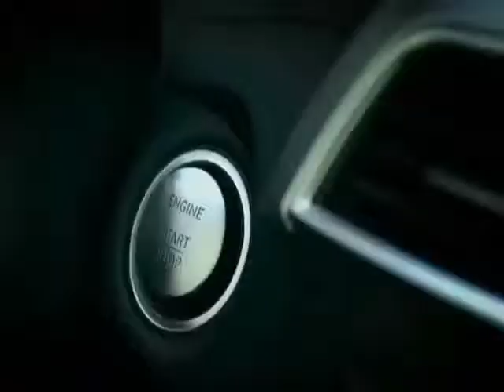ლონდონში 2012 ტაქსის